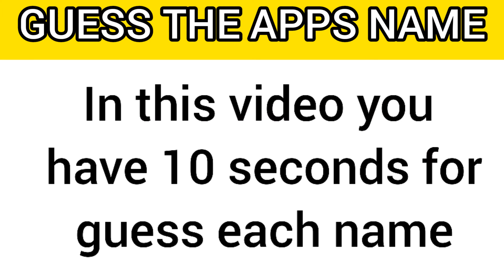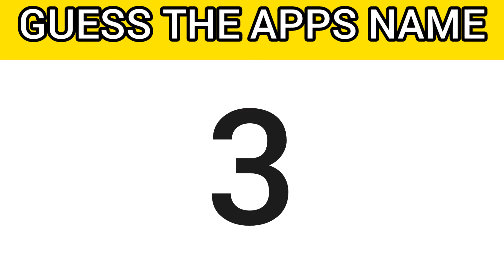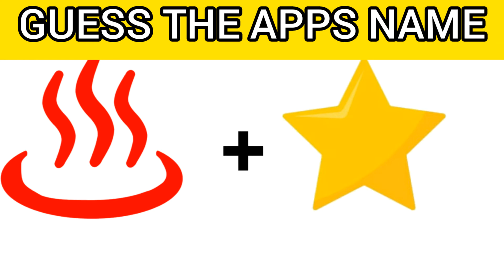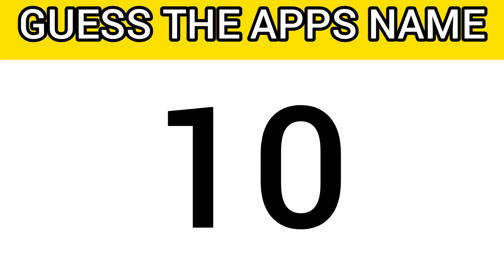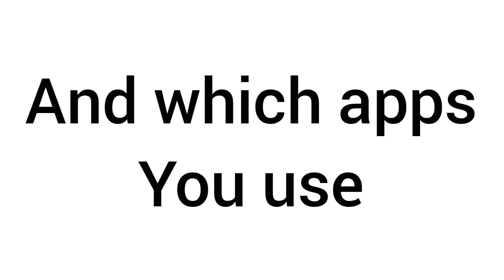#2 Guess the apps name challenge || by tricky quiz || part -2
Hi guy's

Welcome back with a new quiz video guess the apps partv-2